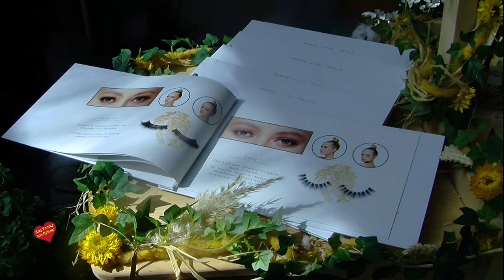Desfile de Moda en Hotel Puente Romano de Marcos Gonzalez Villafruela